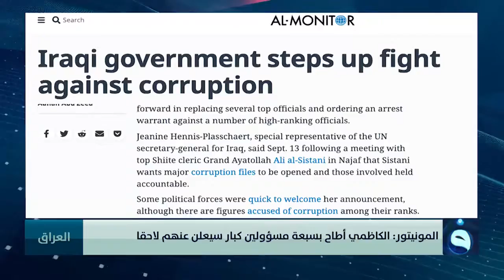المونيتور : الكاظمي أطاح بسبعة مسؤولين كبار سيعلن عنهم لاحقا